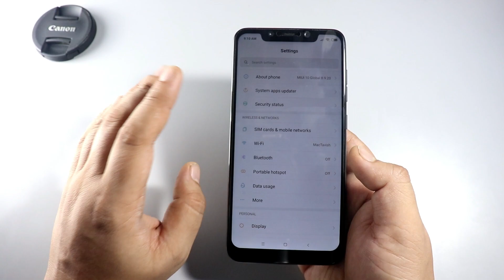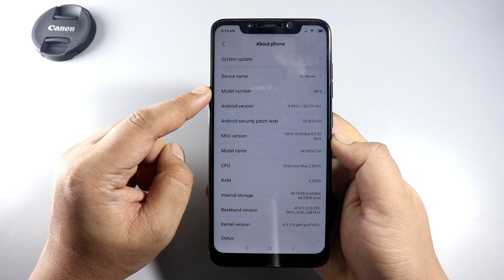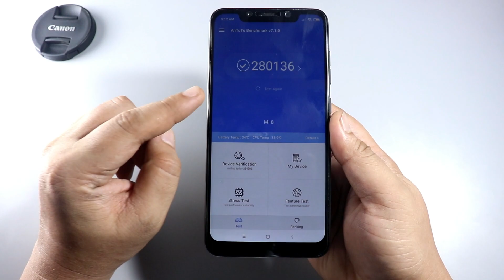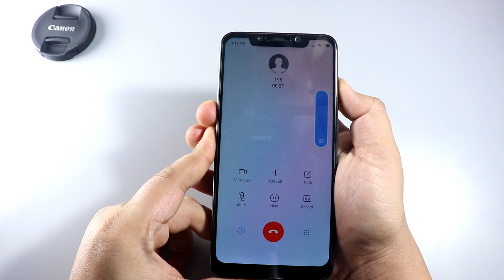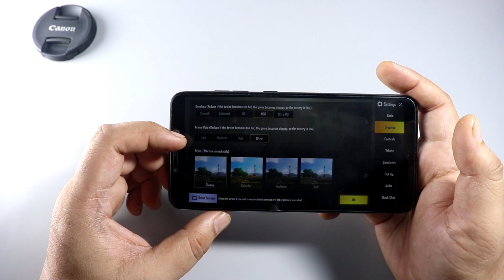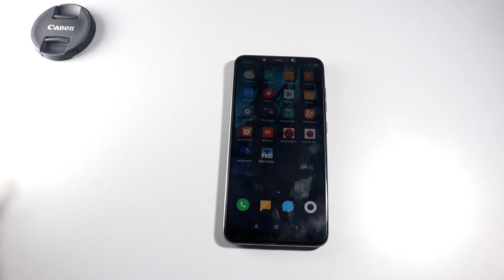POCO F1 Android 9.0 Pie MIUI 10 - First Look | POCOPHONE F1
Official POCO F1 Android 9.0 Pie MIUI 10 is here. Here in the vide check out the Look Of Android Pie MIUI 10 running on the POCO Phone.

👉 🇮🇳 India Amazon Links

• Oneplus 6
• Oneplus 5T
• Redmi Note 5 Pro
• Mi A2
• Mi A1
• Moto G5 Plus
• Google Pixel
• Google Pixl 2

👉👉MY GEAR :-